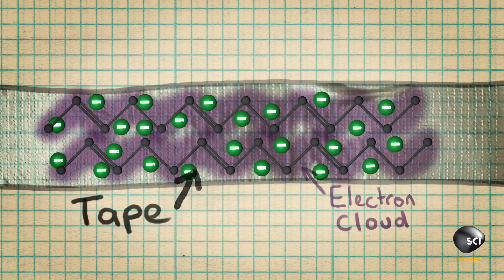Hanging Out with Duct Tape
Jason is spending his Saturday night being duct-taped to the ceiling. The question is, how does the duct-tape hold his 175 lbs? It's all about van der Waals force.

Catch Outrageous Acts of Science Saturdays at 9/8c on Science!